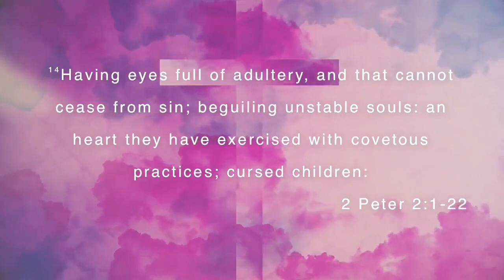Inside the Scripture 4.5.22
Join our weekly Bible Study Experience